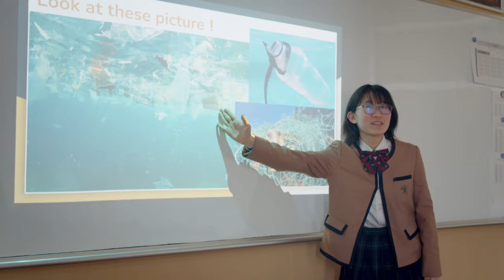秀光中学校 2022 アタックムービー ー 学校法人 仙台育英学園 秀光中学校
学校法人 仙台育英学園 秀光中学校 2022 アタックムービー